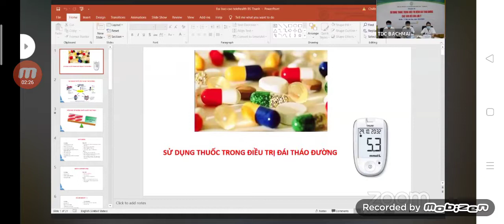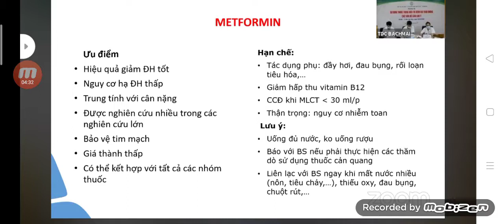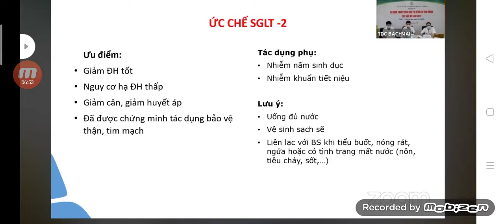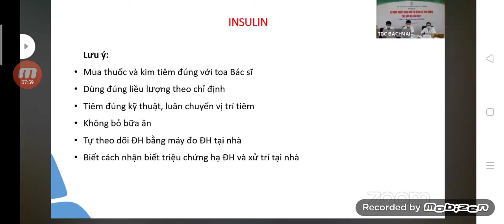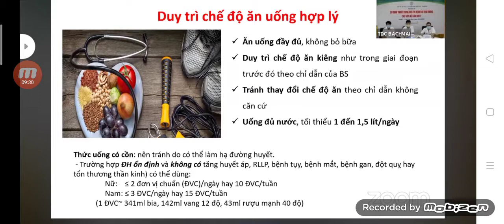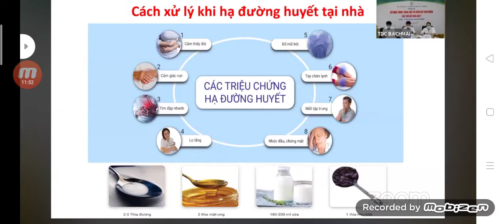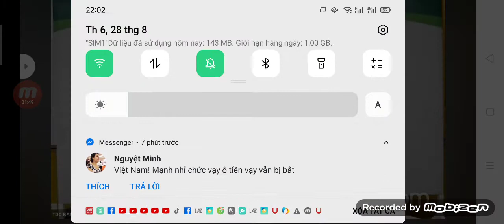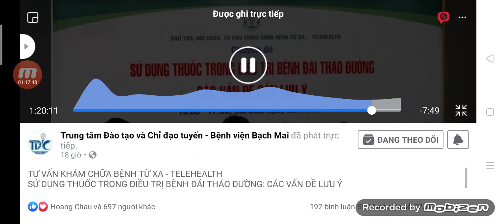Sử Dụng Thuốc Trong Điều Trị Bệnh Đái Tháo Đường Các Vấn Đề Cần Lưu Ý / Chỉ đạo tuyến BV Bạch Mai